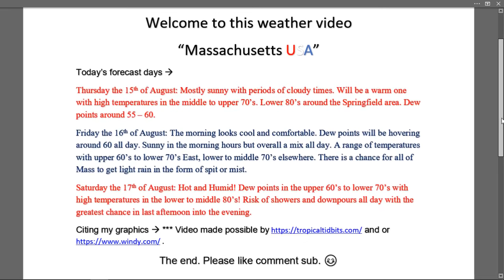"Massachusetts" weather video. 15th to the 17th of August.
Hello gang,

I did it again. I told you in the beginning I wanted to make a short video and ended up long! Lol. I know why because I used windy.com this time in the video that used up a minute or a half.
This time was better for me to forecast but still a little hard to pin down what will happen.

Enjoy and love life! :)

AF.